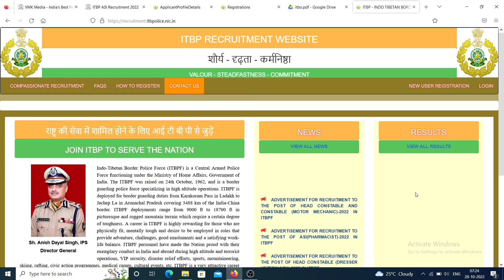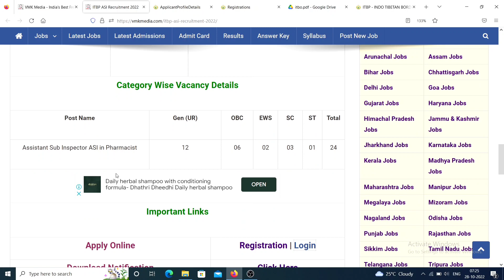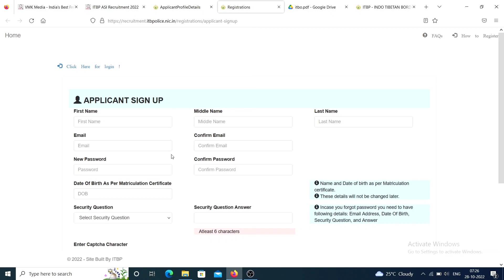ITBP ASI Recruitment 2022 | itbp യിൽ ഉയർന്ന ശമ്പളത്തിൽ ജോലി നേടാൻ ഒരു അവസരം ഇപ്പോൾ അപേക്ഷിക്കാം